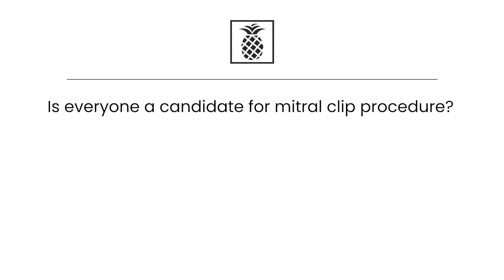Bernardo Lopez Sanabria, M.D.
Baptist Health Miami Cardiac & Vascular Institute